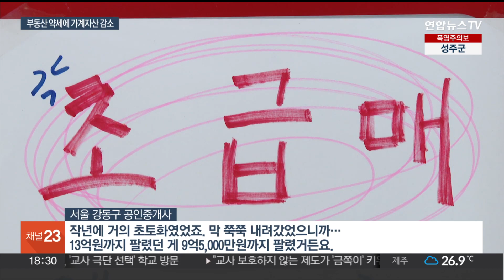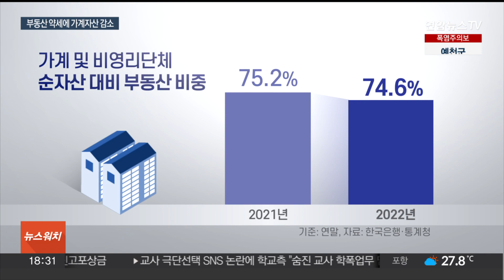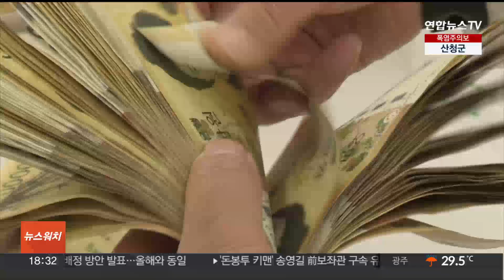'국부' 2경원 처음 넘었지만…가구 순자산은 감소 / 연합뉴스TV (YonhapnewsTV)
'국부' 2경원 처음 넘었지만…가구 순자산은 감소

[앵커]

우리 정부와 기업, 가계의 전체 자산에서 빚을 뺀 순자산, 즉 국부가 처음으로 2경 원을 넘어섰습니다.

하지만 부동산 가격 하락으로 증가율은 소폭에 그쳤고, 개별 국민들의 실질적 부의 척도인 가구당 순자산은 통계 집계 이래 처음 감소했습니다.

이재동 기자입니다.

[기자]

올해 아파트를 비롯한 전국 공동주택 공시가격은 20% 가까이나 떨어졌습니다.

지난해 급격한 금리 인상과 경기 침체로 집값이 급락한 탓인데, 세종 등 일부 지역에선 고점 대비 반토막 거래까지 속출했습니다.

[서울 강동구 공인중개사] "작년에 거의 초토화였었죠. 막 쭉쭉 내려갔었으니까…13억까지 팔렸던 게 9억5,000까지 팔렸거든요."

경제 규모가 커질수록 가계 자산은 자연스레 늘기 마련입니다.

하지만 이 같은 부동산 가격 급락에 지난해 가구당 순자산은 1년 전보다 4.1% 감소한 5억2,071만원에 그쳤습니다.

비영리단체를 포함한 가계 순자산 중 74.6%가 부동산에 묶인 탓입니다.

가계 순자산 감소는 2008년 현행 기준 통계 집계 이후 처음입니다.

높은 부동산 비중은 우리나라 전체 자산에서 빚을 뺀 '국부'도 마찬가지입니다.

국가 전체의 부를 가리키는 국민 순자산은 지난해 말 기준 2경 380조원으로 처음 2경원을 넘었지만, 이 중 부동산 자산은 1경 4,710조원으로 1년 새 34조9,000억원 줄었습니다.

이런 영향으로 국부는 2.2% 늘어나는 데 그치며 2008년 현행 기준 통계 집계 이후 가장 낮은 증가율을 기록했습니다.

[김정식 / 연세대 경제학부 명예교수] "부동산의 비중이 높다는 것은 가계 자산이 생산적인 쪽으로 좀 가지 않는다, 배분이 되지 않는다 이렇게도 볼 수 있는 거죠."

지난해 국부가 소폭 늘어났어도 국민들의 실질적인 부와 소득으로는 연결되지 못했다는 얘기입니다.